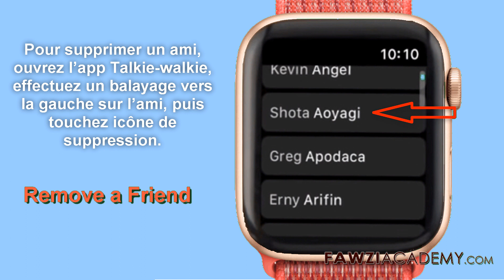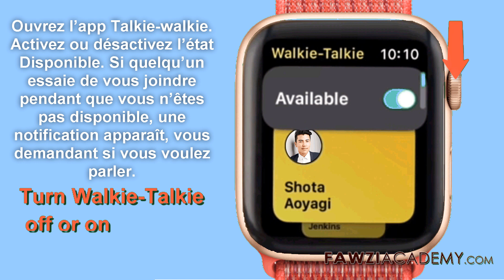FR-Comment utiliser l'application apple watch talkie walkie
Je vais te montrer . Comment utiliser l'application Apple Watch talkie talkie, Comment puis-je ajouter des contacts à ma série de montres Apple talkie talkie?

Version anglaise
Plus d'information

Cliquez ici pour visiter le site Web FawziAcademy.

Fawziacademy utilise le traducteur Google et l'application de traduction Google pour traduire et exprimer